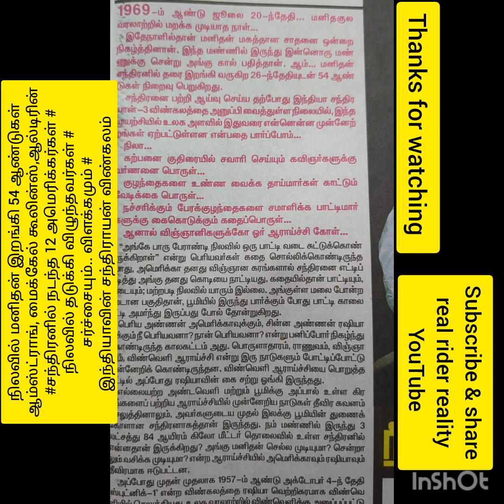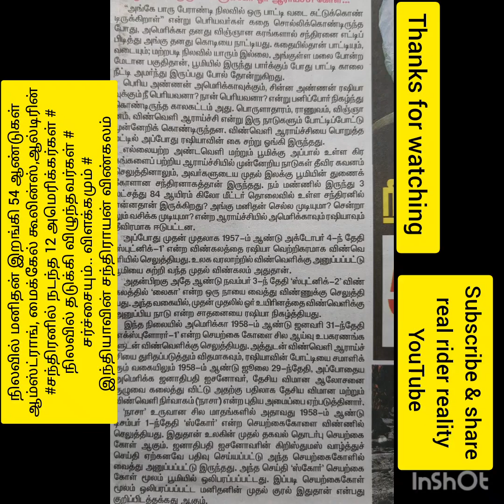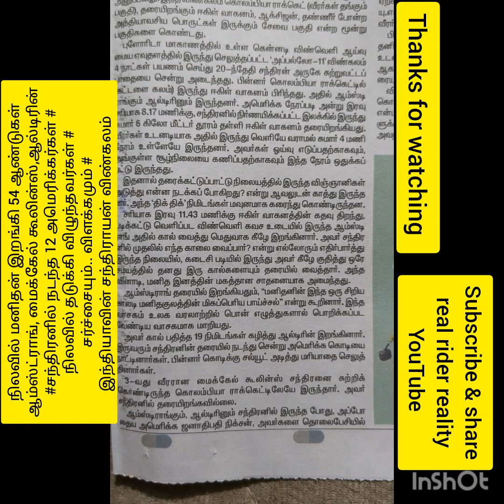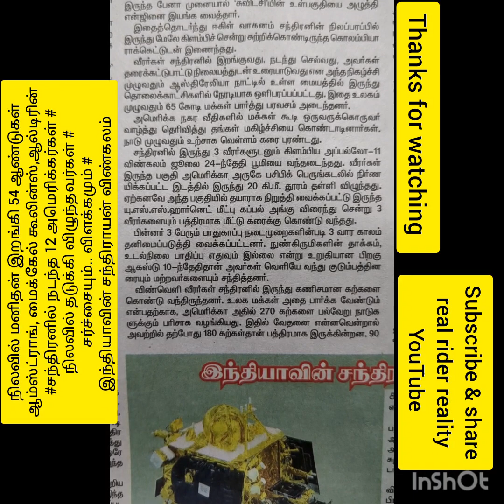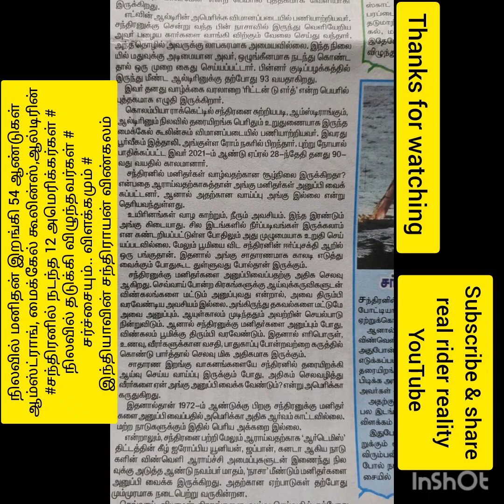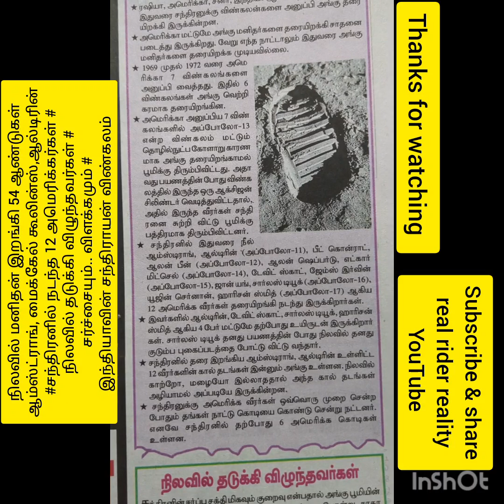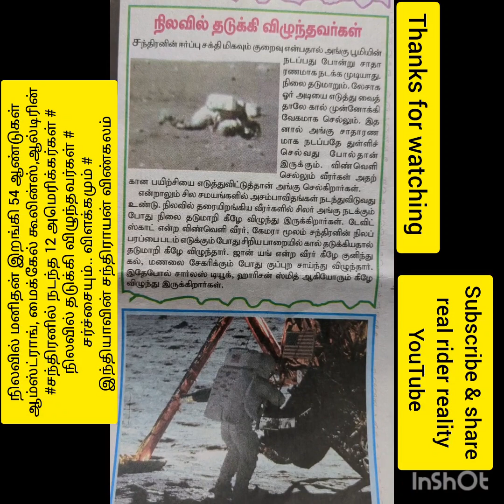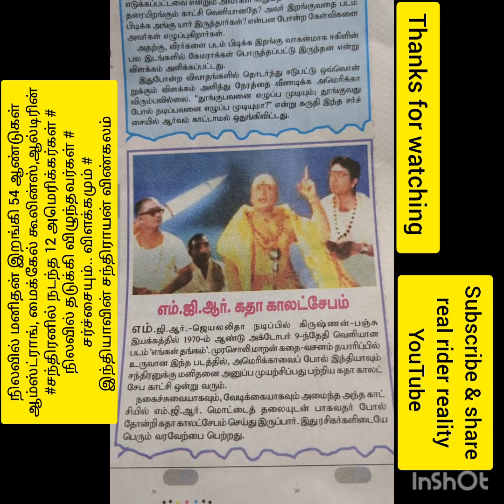சந்திரயான் விண்கலம் நிலவில் மனிதன் இறங்கி 54 ஆண்டுகள் real rider reality real #